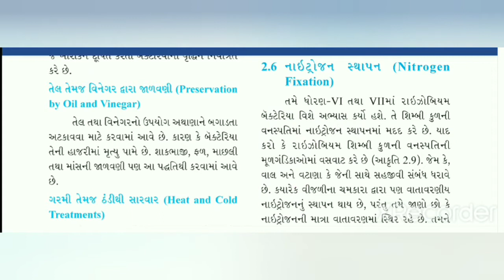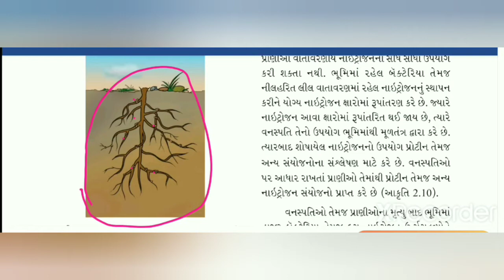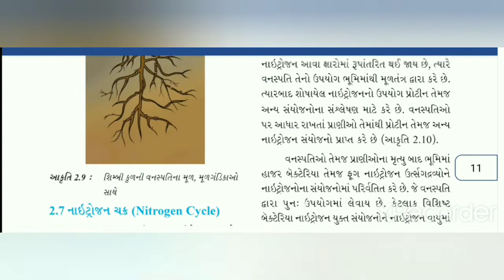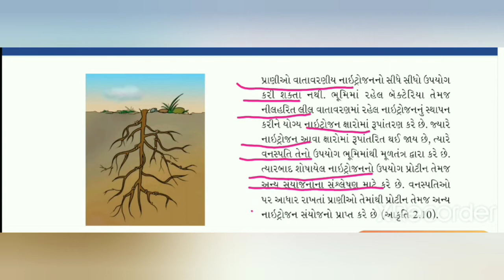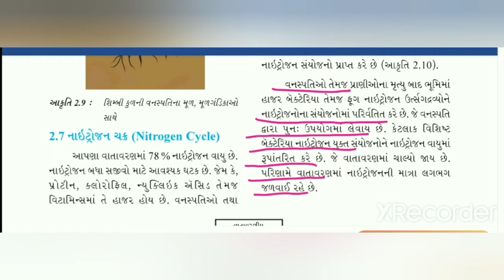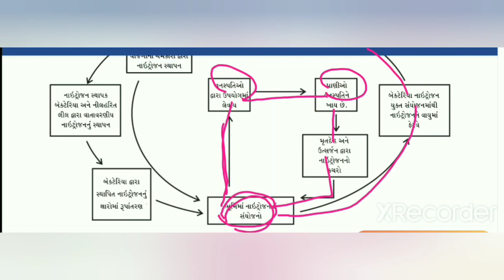ધોરણ-૮, વિજ્ઞાન, ch-2, ભાગ-૭